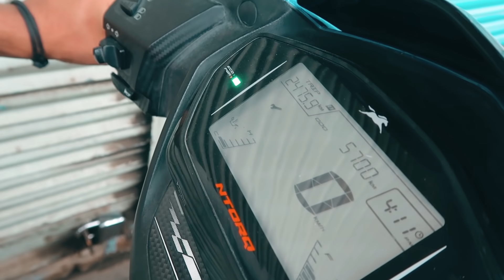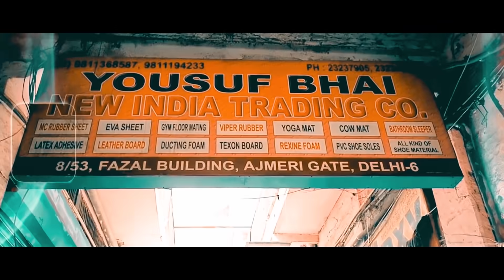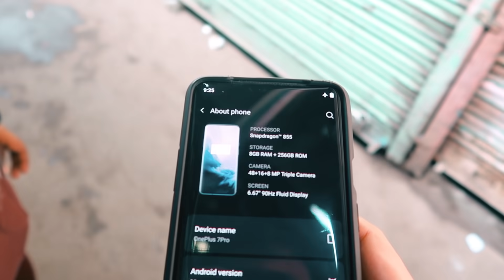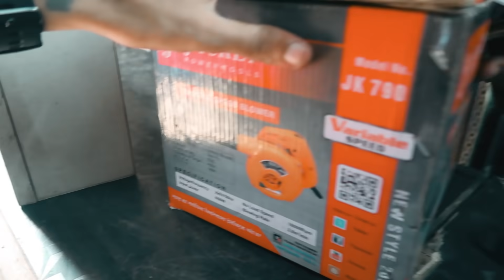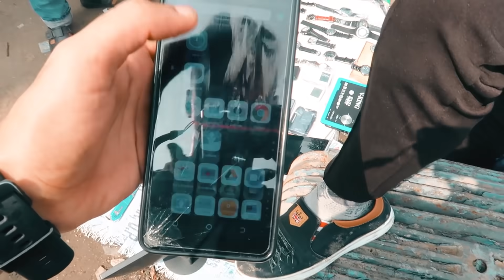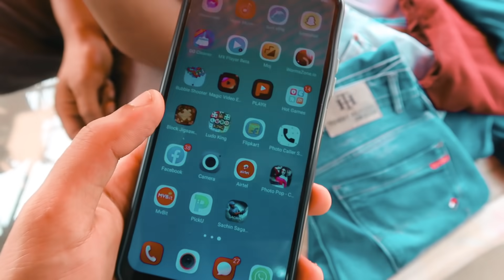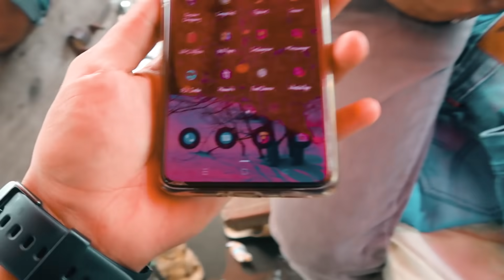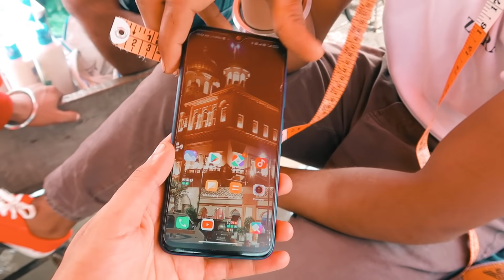CHOR BAZAR DELHI | चोर बाजार | I PHONE, LAPTOP, CAMERA, SHOES | JAMA MASJID CHOR BAZAR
Timing : Sunday Early Morning

Hello dosto, Aaj ki video hai Delhi ke chor bazar ke bare me jo Red Fort aur Jama Maszid ke bich lgta hai, is video me maine chor bazar ko puri trah se dikhaya hai aur sath he ek aisa market dikhaya hai jiske bare me bahut he kam logo ko pta hai "Kabad market".
To aap is video ko pura dekho ar agar aapko kuch saman lena ho to aap waha ja kar le skte ho.

Aapko is market me cheap phones, used phones, used laptops, secondhand phones, secondhand laptops, dslrs, camera, aur sare electronic items mil jayenge.

Ye delhi ka sabse bada chor bazar hai. Ise Sunday Market bhi kahte hai.

This video is about the tour of the Chor Bazar of Delhi, I tried to cover almost every part of this market and also covered a secret market which is known by very less number of people.

Nearest Metro : RED FORT / CHANDANI CHOWK